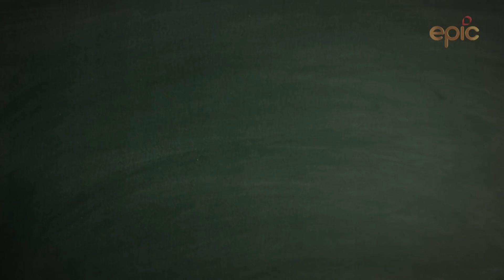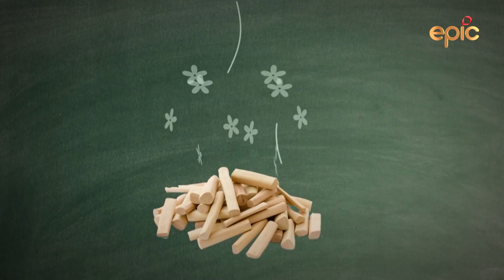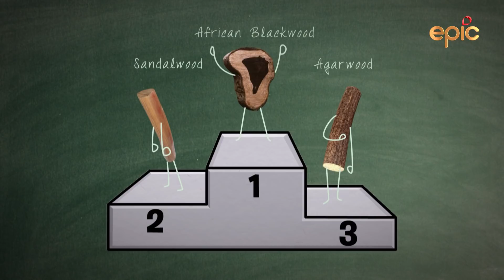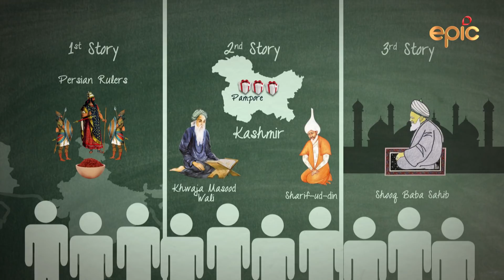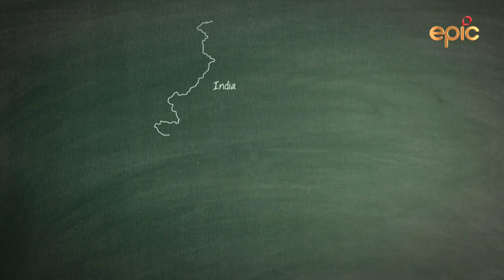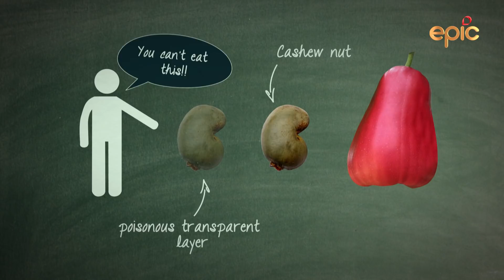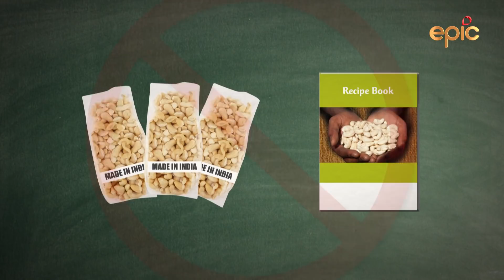Saamagri Aur Sampatti - Ep 3 - Sandalwood, Saffron, Cashew – Preview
Sandalwood, one of the most expensive kinds of wood in the world; saffron, an expensive spice with healing properties; cashew, a nut that is known for its many benefits – watch how these three commodities shaped the trade and the commerce of India on SaamagriAurSampatti, Wednesday at 10 pm.